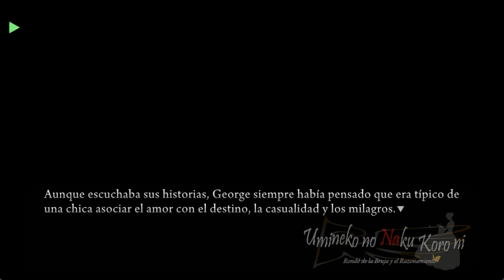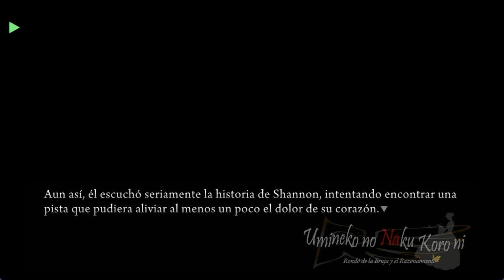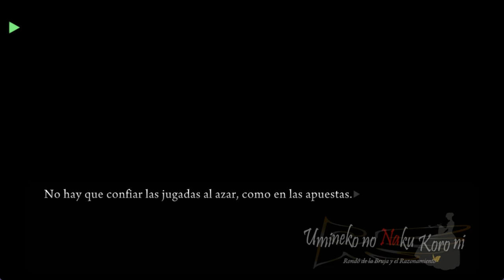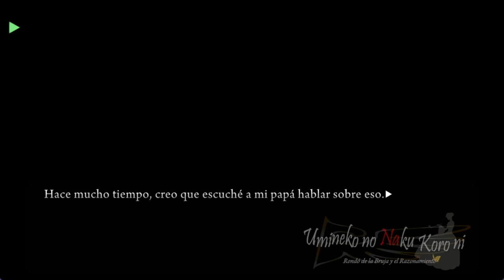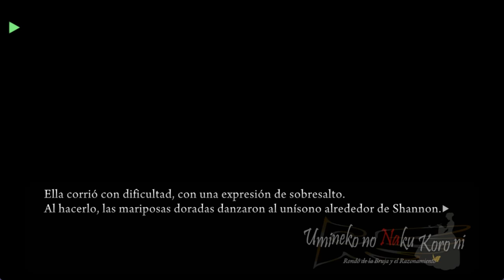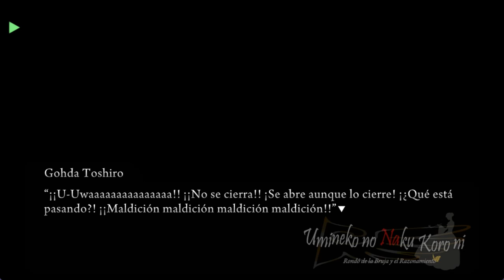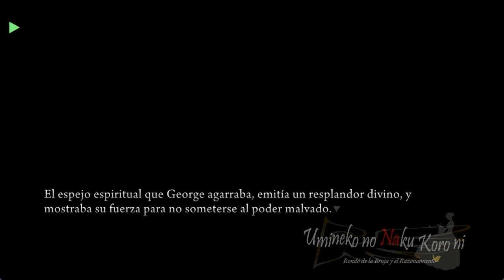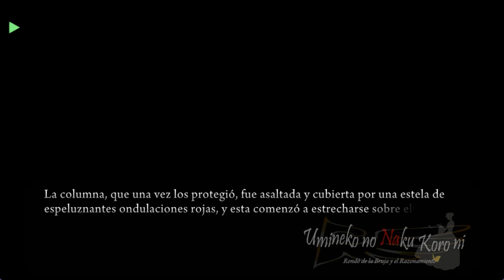UMINEKO PORT EN ESPAÑOL EPISODIO 2 PARTE 15